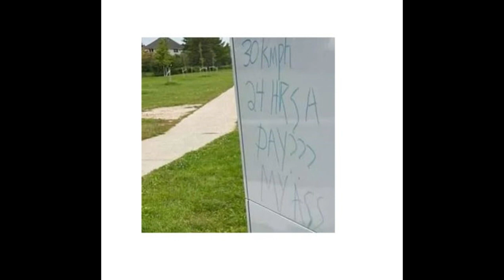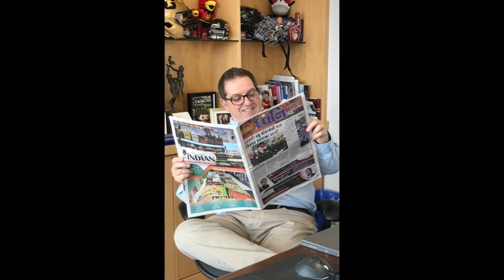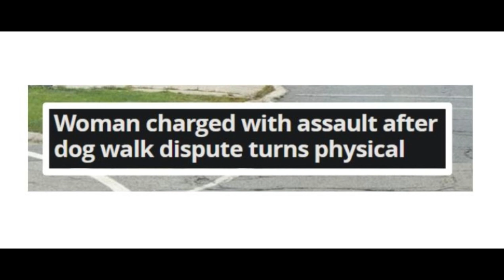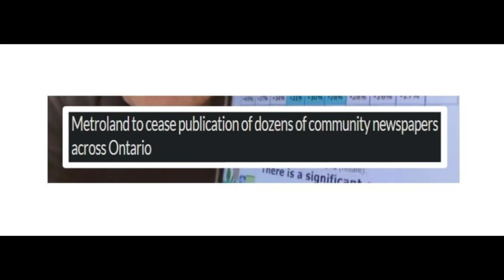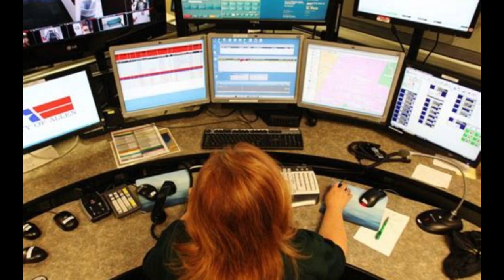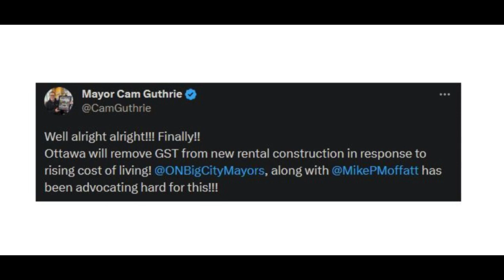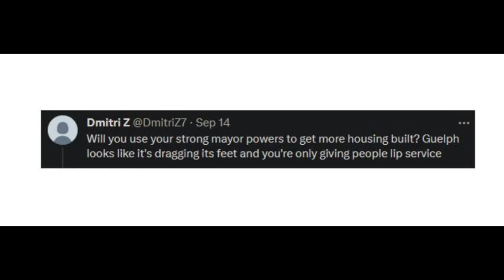Fellowship of Guelphissauga: Mayor CALLS 911 over missing Newspaper & Off-Leash Dog Puncher |Sep '23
The Fellowship of Guelphissauga continues with broken Speed Cameras and the return of the Off-Leash Dog Puncher. The Mayor finally returned home after finding his lost car from the Student Invasion. He avoided the broken speed cameras downtown and the new Off-Leash Dog Puncher in the west end of the Shire, as he arrived just in time for his next meeting. Can Carly of Klassen and the Elder Elves do anything about the Housing Cost Crisis and will anyone catch the Off Leash Dog Puncher?

Have you seen any off-leash dog punchers?
Does cutting HST for developers lower your housing costs?
Would lower taxes cut the cost of housing?

The Fellowship of Guelphissauga is a Project of BrightWorks